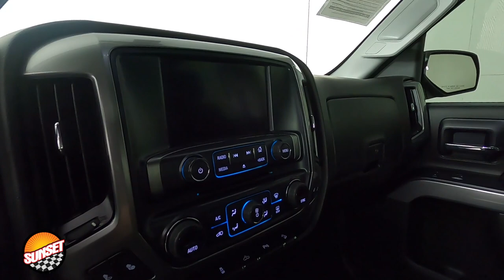2017 Chevrolet Silverado 1500 LT Truck 3GCUKREC2HG136303